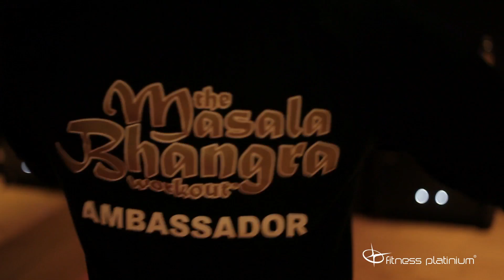Masala Bhangra Workout® w Fitness Platinium®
Masala Bhangra Workout® - taneczny trening fitness rodem z Indii podbija Polskę! Tak wygądały zajęcia pokazowe w Fitness Platinium w Krakowie. Prowadzący: master Dennis Thomsen oraz ambasadorka MBW w Polsce - Paulina Korga.